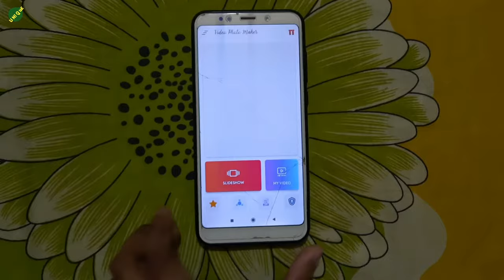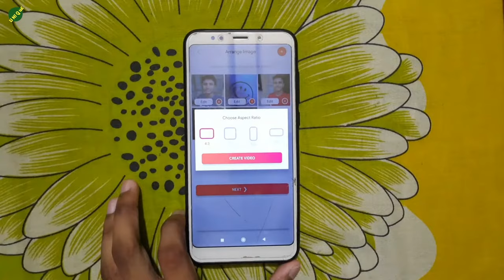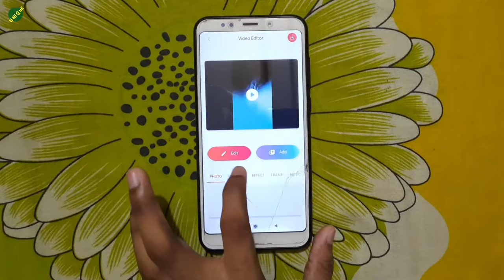[Bangla] Photo to Video Maker App For Android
Nomoskar, Friends ai video tay apnader dekhano hoyechay kivabay apnara image thakay video banatay paren.

Your Quarries:-
1. Photo to Video Maker App For Android
2. images to video convert
3. how to covert video to image
4. how to edit images to videos app
5. images to videos application
6. how to add music in video
7. video and music add
8. images video and music edit app
9. facebook status video editing
10. how to edit facebook video
11. natural effect video edit
12. smoke effect set video screen
13. How to edit image video
14. Fb status video editing
15. how to edit videos for facebook
16. Top Video Editing Apps
17. Video Editing On Phone
18. best video editing apps
19. best free video editing software
20. video editing apps for android
21. best video editor for android
22. video editing apps for ipad
23. best video editing apps for youtube
24. best video editing apps for android without watermark
25. free video editor without watermark
26. free video editor for android
27. video editing apps for youtube vloggers